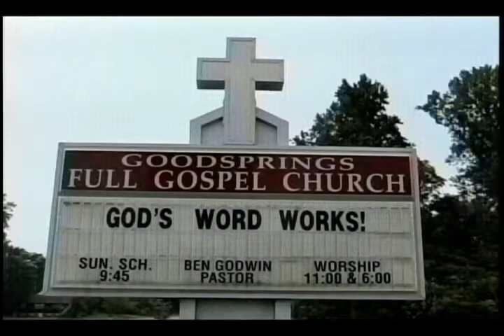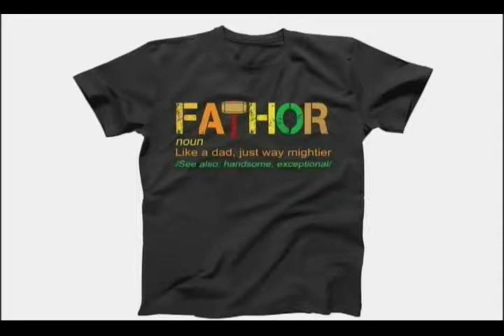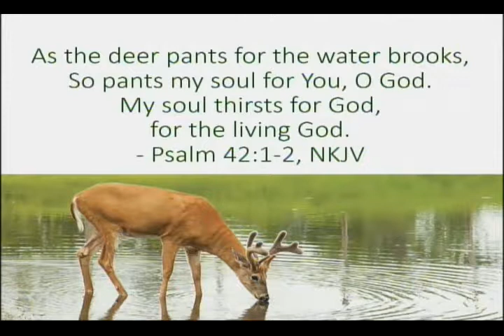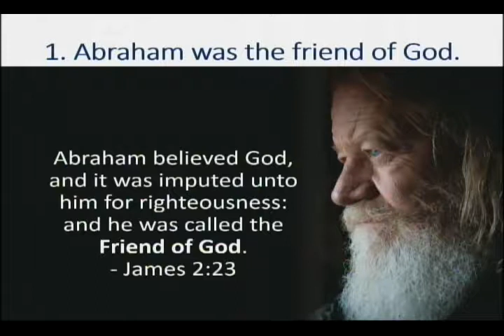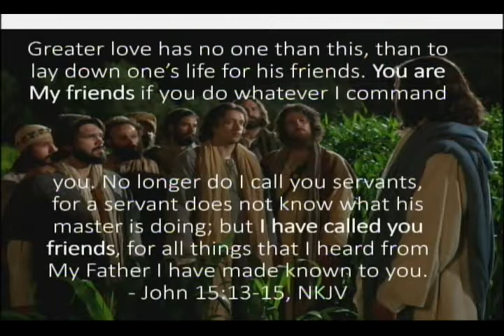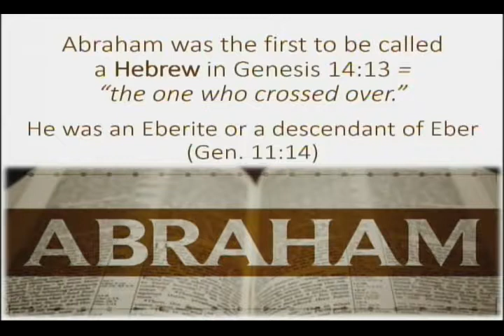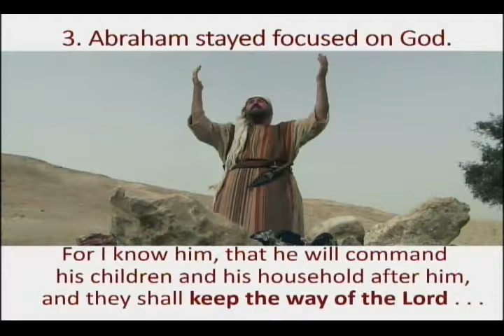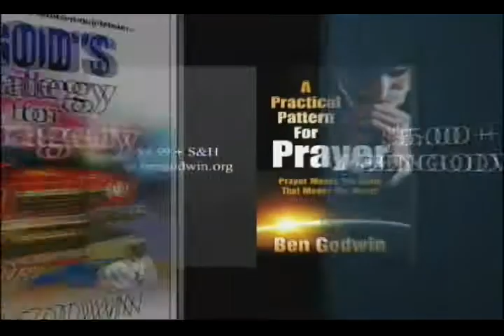Where is God On Your Bucket List S1 E12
A "bucket list" is a list of things a person wants to achieve or experience before reaching a certain age or dying. The term stems from the old idiom "kick the bucket," a reference to death. There are things you want to do, places you want to go, people you want to meet and things you want to buy. In life, we pursue our dream job, dream house, dream car/truck, marry our dream girl/guy, but are we chasing after God the way we chase after things? This message explores how Abraham, even though he was richly blessed with material things, stayed focused on spiritual things. Let's make sure, before we kick the proverbial bucket, we make room for God on the very top of our bucket list!